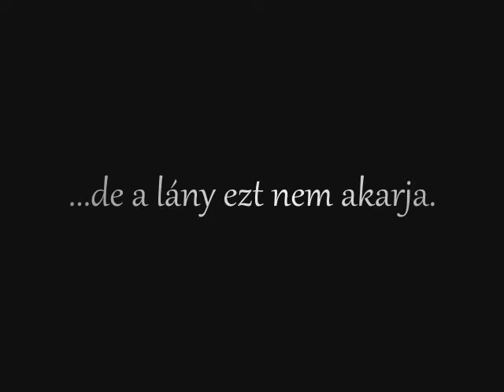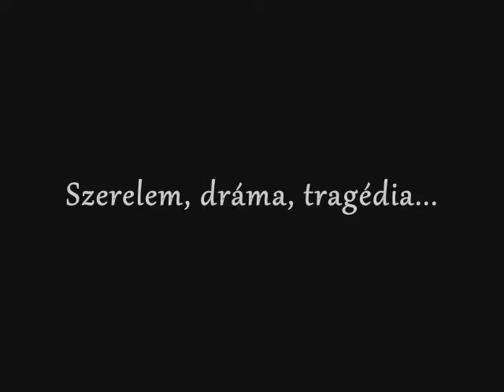Trailer - La escorial